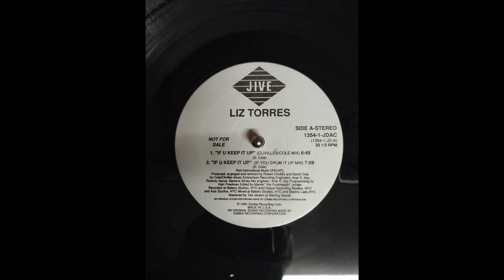Liz Torres - If U Keep It Up (If You Drum It Up Mix)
Label: Jive – 1354-1-JDAC
1990
Vinyl, 12"